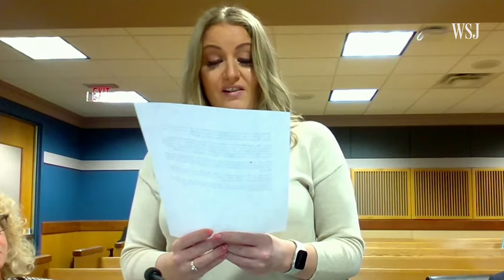Third Former Trump Legal Adviser Pleads Guilty in Georgia Election Case | WSJ News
Jenna Ellis, a lawyer who advised Donald Trump during his efforts to overturn his 2020 election loss, pleaded guilty in the Georgia election interference case on Tuesday. Photo: John Bazemore/AFP/Getty Images